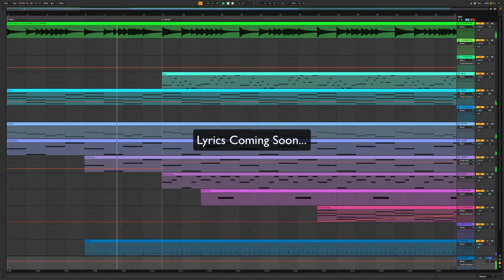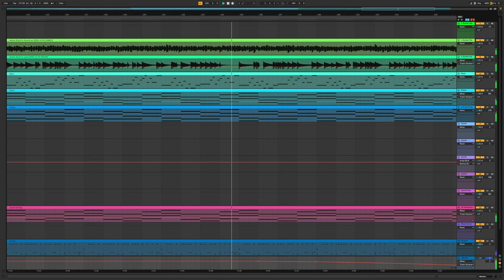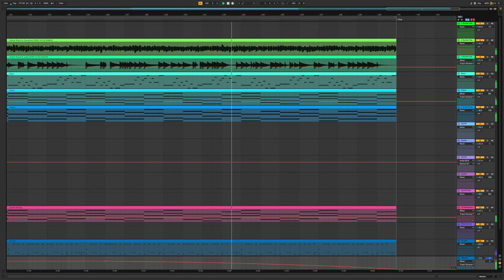Andy Dawson - Witch Way You Go - Original Misic